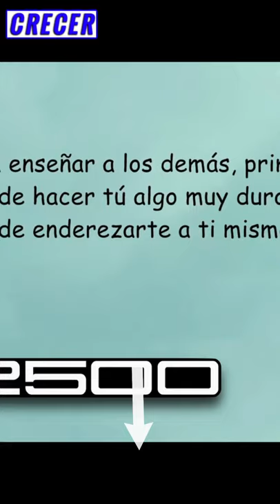ESTO DESCUBRIO BUDA ¡WOOW! 😱😱 Mario Alonso Puig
Valiosa enseñanza del Dr. Mario Alonso Puig